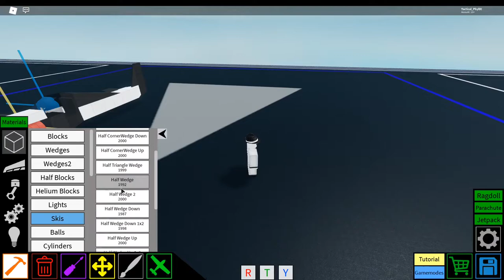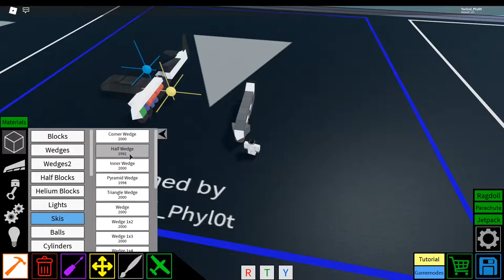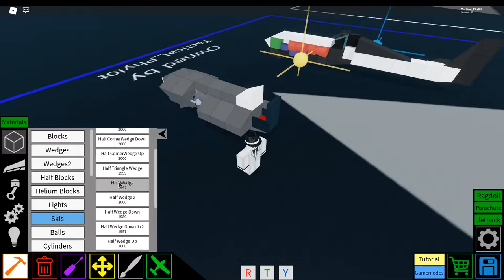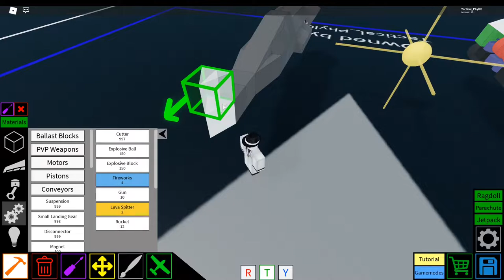NXT Nemesis Stunt Plane Showcase + Tutorial || Plane Crazy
In this video you'll learn how to build the NXT Nemesis!
(it takes practice to fly upside down well)